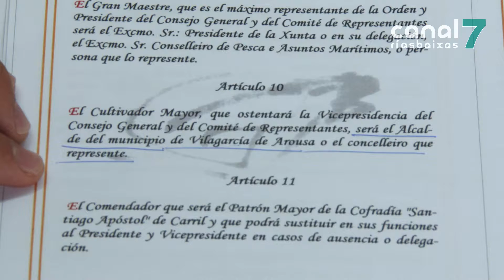Ravella asegura que fixo todo o que estaba na súa man para que a Festa da Ameixa fose un éxito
A voltas coa Festa da Ameixa. O Concello de Vilagarcía pídelle ó patrón maior de Carril que reconsidere a súa postura, despois de que onte acusase ó goberno local de boicotea-lo evento. Dende Ravella apuntan que sen os medios municipais facilitados polo concello a cita gastronómica non se podería ter celebrado. Insisten, ademais, en que o desplante ó alcalde, que por primeira vez na historia da festa non presidiu o acto, é unha falta de respecto ós veciños de Vilagarcía.